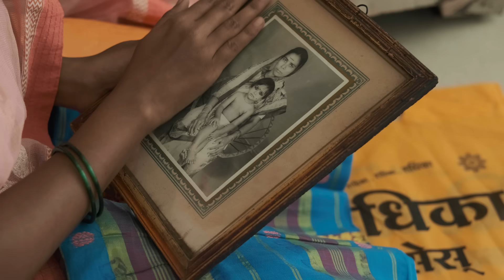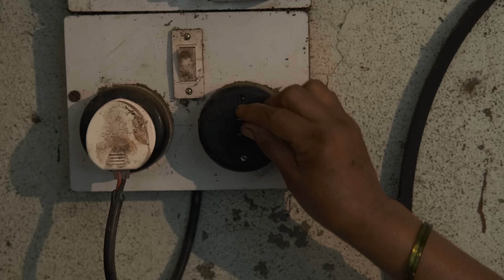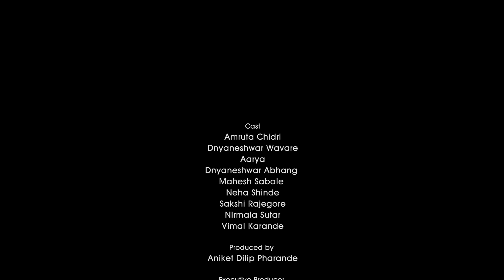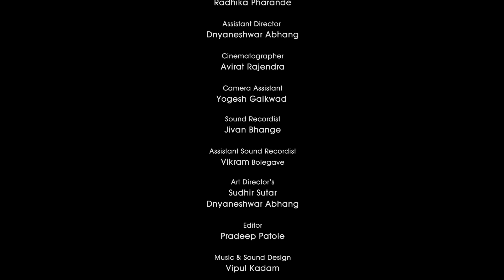Masala - A Heart-Warming Slice-Of-Life Tale | An Award Winning Marathi Short Movie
In this slice-of-life story, a factory worker expresses dissatisfaction with his wife's cooking lacking salt and spices. However, she discovers the missing ingredients from her mother's recipe, bringing joy to their lives.

Crew:
Director: Aniket Pharande
Producer: Aniket Pharande
Cinematographer/Dop: Avirat Rajendra
Audiographer: Jivan Bhange
Art Director: Dnyaneshwar Abhang
Assistant Director: Dnyaneshwer Abhang
Editor: Pradeep Patole
Costume Design: Aniket Pharande

Cast:
Amruta Suresh: Alka
Dnyaneshwer Wavare: Rahul
Aarya Pharande: Nikita
Radhika Pharande: Madhavi
Sakshi Rajegore: Little Alka